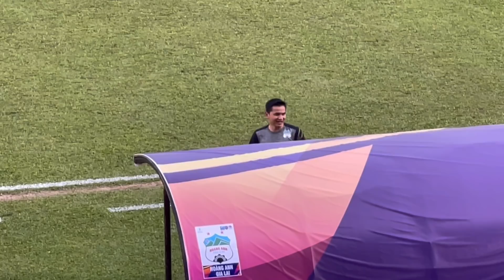Highlight & HLV Kiatisuk liên tục ra vào ở hiệp 2, bắt tay bầu Đức và cám ơn cầu thủ HAGL